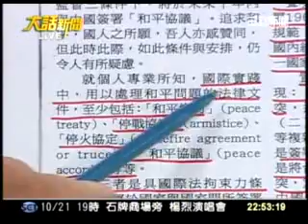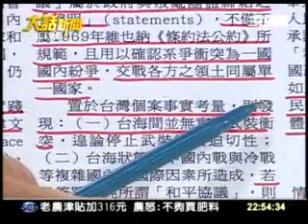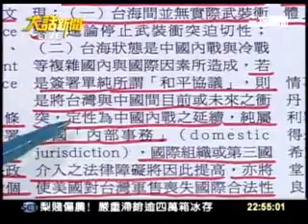20111020 大話新聞 國際法博士投稿清楚說明國際上的合約協定分法及詳細說明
之前ECFA時， 馬總統說反對公投，現在卻因各方壓力，又改說要公投。我認為，國家重要議題不能這樣輕率反覆，這樣的總統、國家領導人，真的讓人不安。

馬總統應誠實以對，他和民進黨所講的在主權的問題上完全是兩回事，民進黨講的是獨立主權的談判，而馬總統的和平協議是在九二共識、一個中國的架構內，這是附和江澤民、胡錦­­­濤所提出的一個中國論點，且是國共內戰延續的和平協議說法。如果已先設定一個中國架構的前提，其實已經沒有什麼籌碼，台灣也沒有什麼選擇了，這對台灣的長久發展來講，­並­不­是好事。

另外，馬總統過去在處理兩岸的議題上，並沒有尊重民意，都強行過關，也沒有給予國會實質的監督。沒有誠實以對，告訴人民究竟兩岸在談些什麼，也不曉得透明化的基礎在哪裡。­­­如果馬總統已有這樣的記錄，人民還可以把這種影響非常深遠的政治性談判交在他手上嗎？
總統立場輕率、反覆 兩岸和平協議只是選舉操作議題 - 新聞 - 蔡英文‧蘇嘉全 TAIWAN NEXT